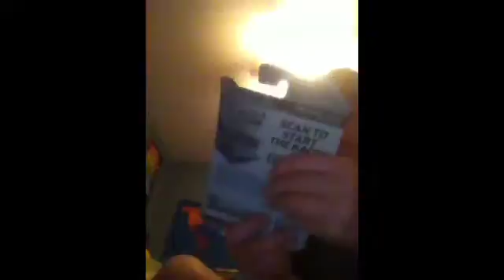Anyone know what this is. It starts too early